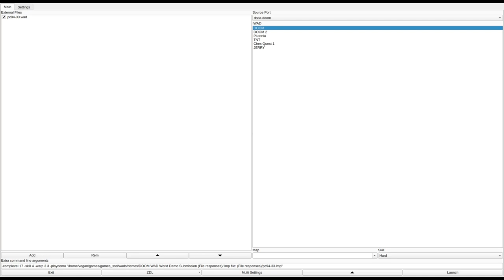DOOM 1 - pc94-33.wad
added to the Hall of Fame for providing a good, balanced challenge.
called "Base of Sacrificium" in the /idgames FTP.
created by Paul Corfiatis (pcorf) on December 26th, 2010.
from the .txt file included with the WAD:
"Small 1994 level for Doom replacing E3M3. In the style of Episode 3."